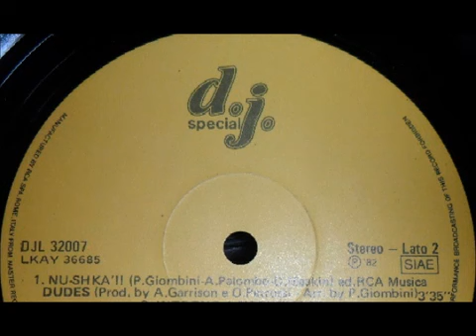Dudes - Nu Shkà